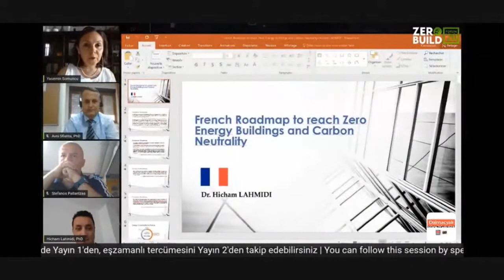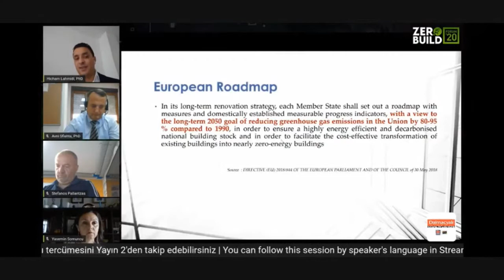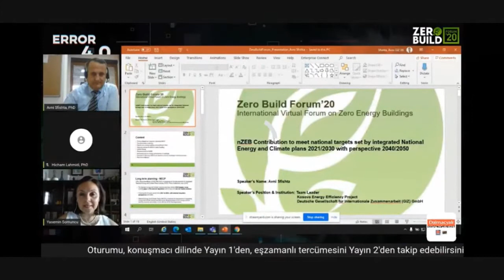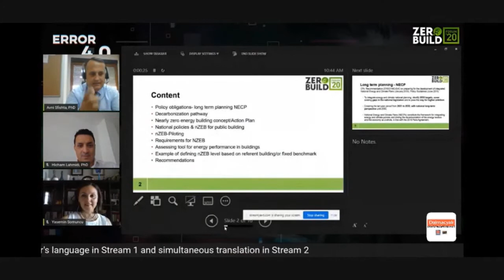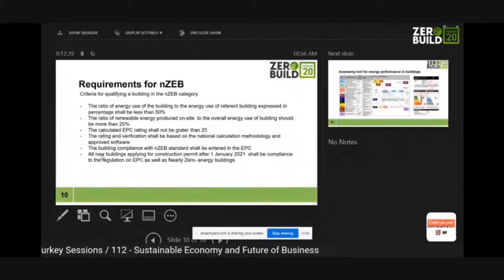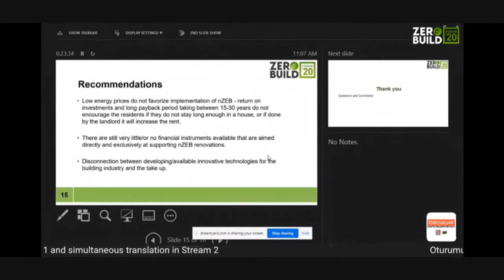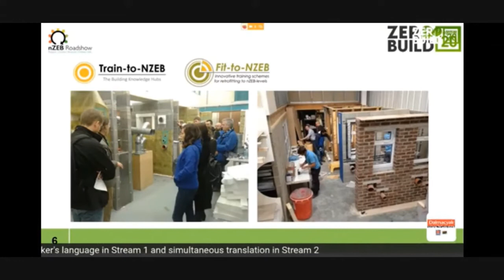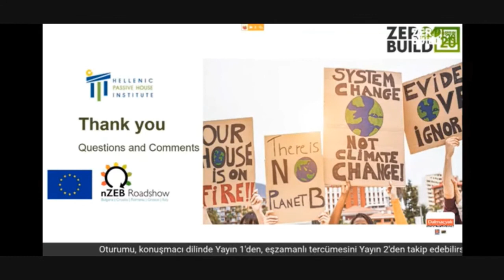Oturum 121, 2050'ye doğru, ülkelerin Sıfır Enerji yol haritaları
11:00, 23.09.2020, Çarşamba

Yasemin Somuncu

Y. Mimar, AA, Kıdemli ve Deneyimli Uzman, Okullarda Enerji Verimliliği Uygulanmasına Yönelik Teknik Yardım Programı, DAI Global Belgium SRL, Türkiye

Moderatör

Dr. Hicham Lahmidi

Ulusal Metroloji ve Test Laboratuvarı Enerji, Çevre ve Yanma Daire Başkanı, Fransa

Fransa'nın Pozitif Enerji Binalara ve Karbon Nötre ulaşmak için  Yol Haritası

Dr. Avni Sfishta

Enerji Verimliliği ve Yenilenebilir Enerji Uzmanı - "Kosova Enerji Verimliliği Projesi" Takım Lideri, GIZ, Kosova

Bütüncül Ulusal Enerji ve İklim Planları 2021/2030 Ulusal Hedeflerine ulaşmak için 2040/2050 Perspektifiyle nZEB Katkısı

Yük.Müh. Stefanos Pallantzas

netim Kurulu Başkanı, Helenik Pasif Ev Enstitüsü, Yunanistan

Sıfır Enerji Bina Yolculuğu: Köşebaşında Bekleyen Enerji Verimliliği

​You can watch this Video in English in YouTube Forum channel Bu videoyu İngilizce olarak YouTube Forum kanalından izleyebilirsiniz.